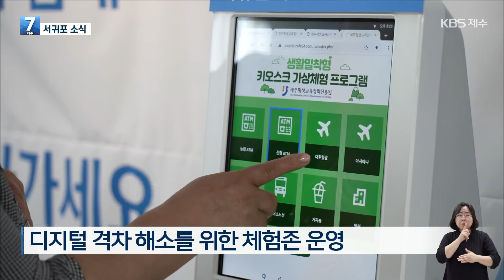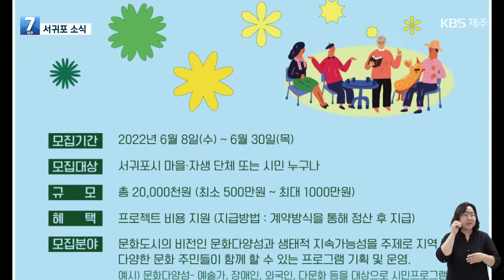수어 ✅ 【KBS 뉴스】 서귀포소식! 6월 21일 방송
【KBS 뉴스】 서귀포소식! 6월 21일 방송-양수경 주무관
-  폭염 취약가구 여름나기 물품 등 지원
-  무인단말기 키오스크 등 디지털체험존 운영
-  문화도시서귀포시, 2022 시민아이디어 뱅크사업 참가자 모집
-  횡단보도 안전시설 보강 등 보행자 사고 예방 추진